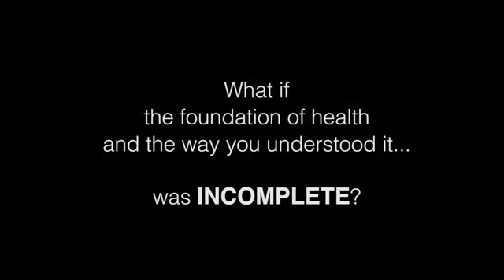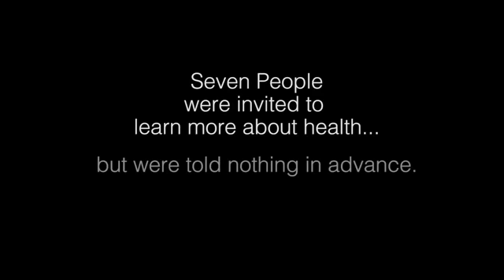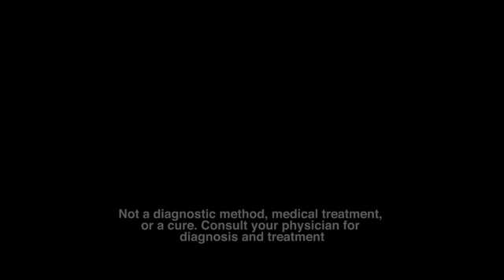LifeEducated - Change Your Life with the Truth on Enzymes - Dr. DicQie Fuller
LifeEducated Presents, Change Your Life with the Truth on Enzymes - Dr. DicQie Fuller